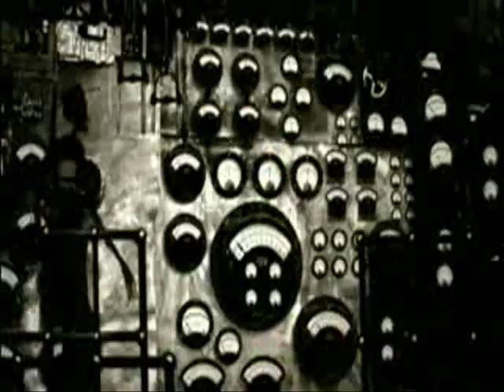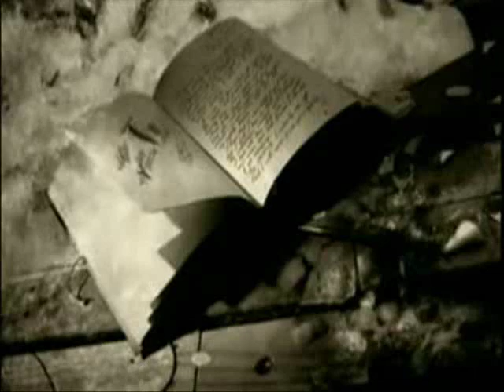***Doesn't Really Matter***Platinum Blonde (COVER)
This is just a basement recording of "It Doesn't Really Matter" I did for fun.Allways loved this tune!!